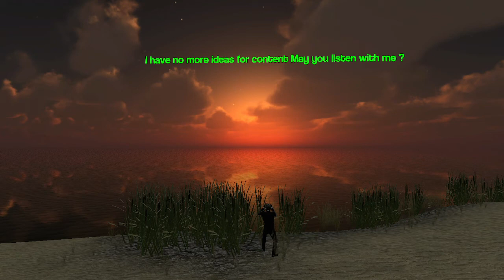Listen with me ?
i have ran out of ideas i just feel alone now